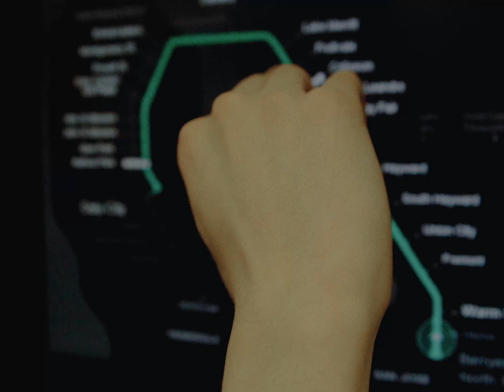Autocorrect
Produced by April Fridae, Plugp, Soju, and Aster Sterling
Shot by Chimmy & Josiah